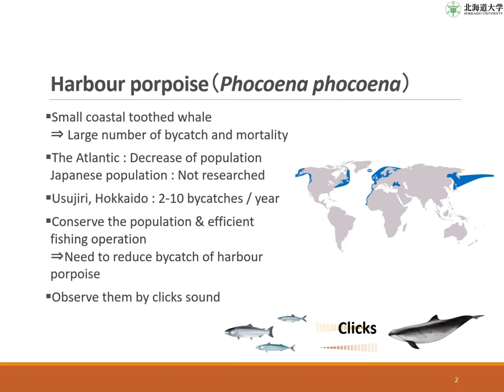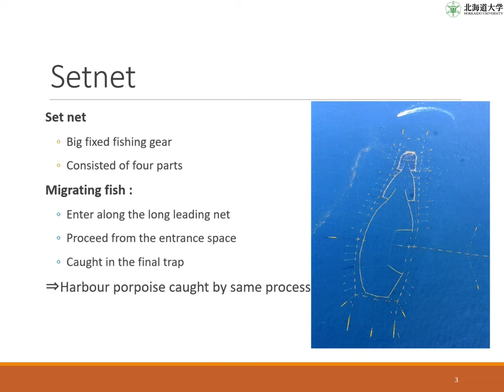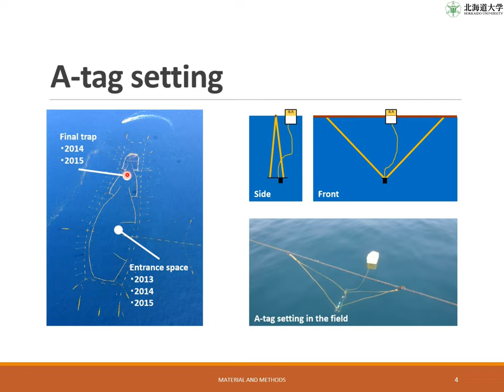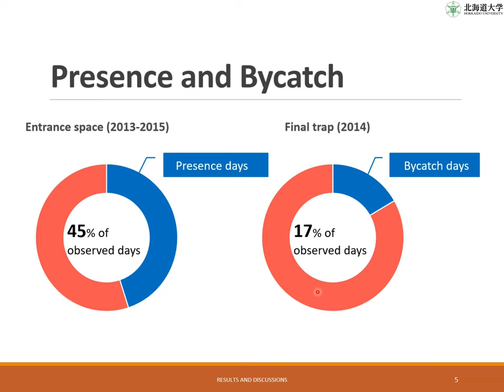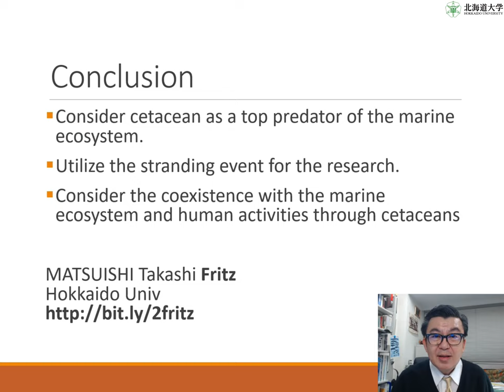Cetacean Stranding and Bycatch in Hokkaido, Japan (3)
2nd Japan and Malaysia online international Exchange Symposium on 21st December 2021

“Bycatch of harbour porpoise (Phocoena phocoena)”
It is the first report to confirm that harbour porpoise that has entered a large set net has easily escaped.

MATSUISHI Takashi Fritz (Faculty of Fisheries Sciences, Hokkaido University)